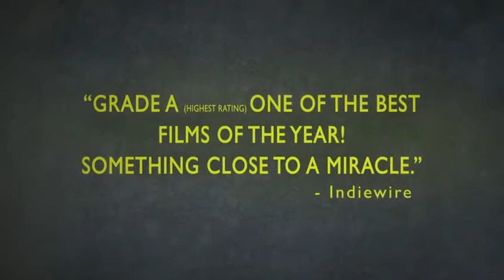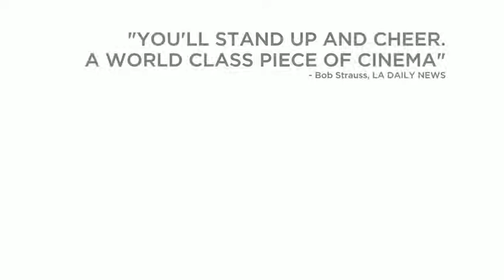Newest trailer 20.08.13 for Wadjda theatrical full HD